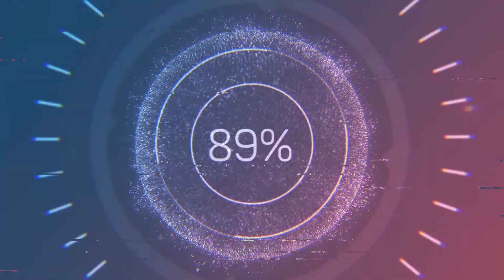MA CHOWAŃCA | NOWY POCZĄTEK | THE SIMS 4 | odcinek 4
Odcinek 4 z serii „Nowy początek” z The Sims 4. Selena stała się czarownicą. Jej ciało staje się pokryte dziwnymi znakami przypominającymi tatuaże. W związku z tym, że przyjęła magię w swe ciało i duszę rozpoczęła trenowanie magii. Aby w tym całym pokręconym świecie nie być „sama” przyjęła pod swe barki chowańca, który będzie już zawsze jej towarzyszył… na dobre i na złe…

CEL:
1000 subskrypcji 🤩